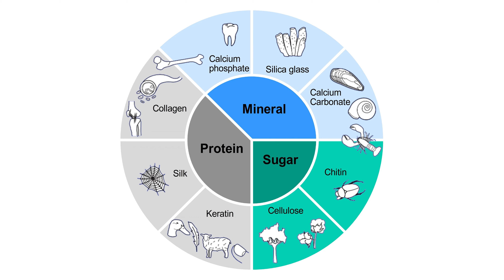Learning from Nature to Achieve Material Sustainability: Generative AI for Bioinspired Design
By studying Nature’s biological materials and their impressive multifunctional properties and structures, we can better understand how to develop sustainable material ecosystems. This urgent mission can be accelerated and assisted with scientific generative AI tools.

Nature has severely outpaced humans in developing multifunctional, hierarchical materials that access impressive material properties, all the while being fully degradable and part of native ecosystems. But how can we effectively model the intricate time and length scales in biological systems to translate design principles to meet engineering demands? We postulate that generative artificial intelligence (AI) can play a crucial role in solving this interdisciplinary challenge, translating insights across disparate knowledge domains and forming the basis for a new sustainable materials economy. Techniques like generative adversarial networks, transformer neural networks, and diffusion denoising modeling have been used to solve complex bio-inspired design challenges. Emerging tools such as multimodal large language models provide robust foundations with reasoning abilities that can be multiplied if connected into multi-agent systems with access to first principles (e.g., Density Functional Theory, molecular dynamics, coarse-grained simulations) or physical experiments (e.g., autonomous manufacturing, universal material/mechanical testing). Through this approach, generative AI can not only address complex forward and inverse tasks but also develop ontological knowledge that offers interpretability using graph theory, facilitating the translation of knowledge across diverse scientific domains. This approach empowers critical thinking essential for addressing contemporary global environmental challenges. The emerging next generation of AI systems surpasses limitations imposed by original training data, actively exploring new understanding. Bio-inspired generative AI notably widens the design space, fostering natural scientific discovery while departing from cyclical human-centric design, pushing the frontier of biomateriomic research.